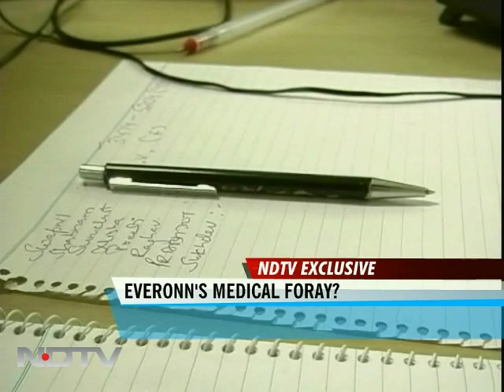JJ Irani to join Everonn?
Tata group veteran JJ Irani is all set to move to a new role in the education space. Dr Irani who is expected to retire as director of Tata Sons board will become the Chairman of education company Everonn. The company plans to open not just schools but also undergraduate medical colleges.